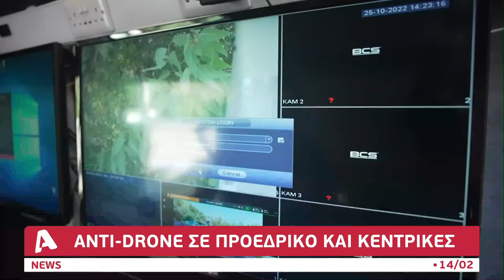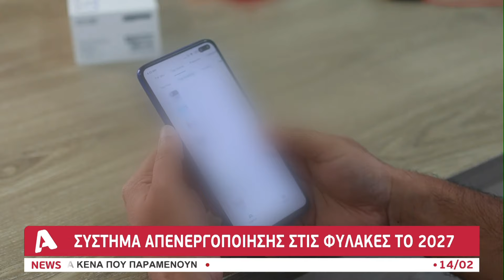Σύστημα αντι-drone σε Κεντρικές Φυλακές και Προεδρικό | AlphaNews Live